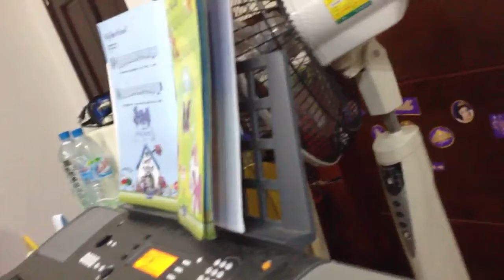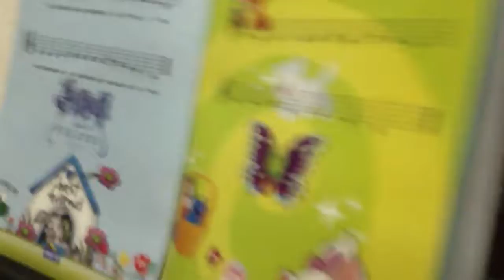Be đánh đàn